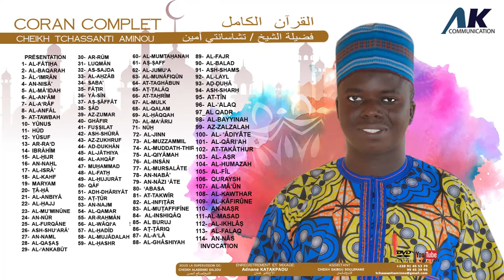SOURATE 99 AZ ZALZALAH / LECTURE DE CHEIK TCHASSANTI AMINOU